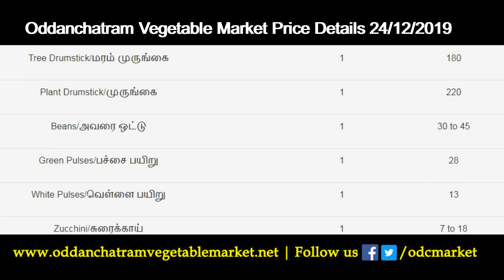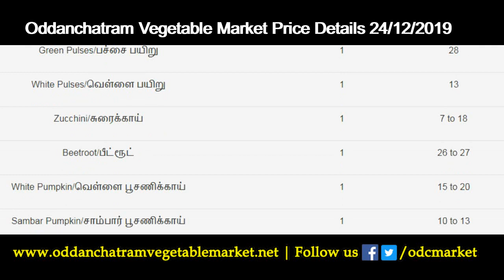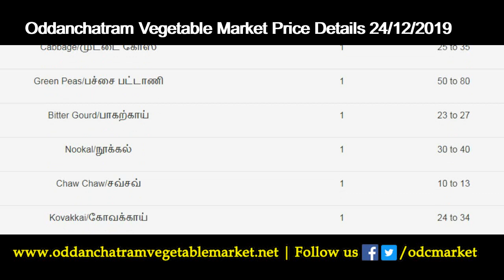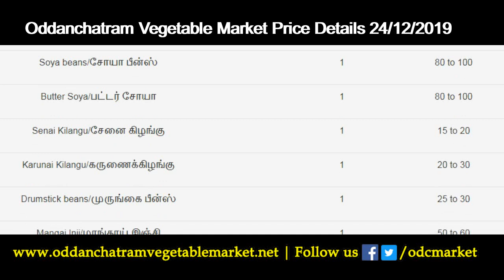24/12/2019 Oddanchatram Vegetable Market Price Details